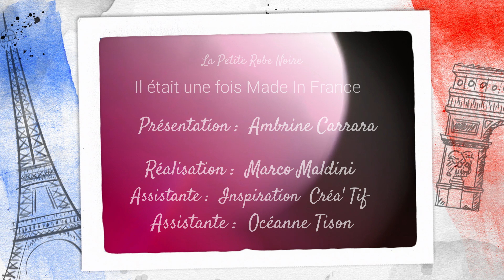La petite histoire de Chérie et Dandy : La petite robe noire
Toujours plus proche de vous ! Désormais découvrez "La petite histoire" le nouveau format de Chérie et Dandy : chacun de nos vêtements et accessoires ont une signification cachée : on vous dévoile en exclusivité l'origine de leur création et toutes les interprétations que vous pouvez leur donner.

Aujourd'hui découvrez notre chronique pour bien démarrer l'année : la petite robe noire. Nous en profitons pour vous révéler des anecdotes sur ce vêtement mythique

Vous avez trouvé une interprétation que nous n'avons pas cité ? Exprimez votre suggestion en commentaire !

Vous avez fait l'acquisition d'un ou plusieurs de nos petites robes noires ?

Retrouvez notre prêt-à-porter et nos accessoires à thème Chérie et Dandy et découvrez aussi notre playlist "La petite histoire de Chérie et Dandy où on vous explique toutes nos sources d'inspirations et les clins d'oeil culturels qui se cachent dans chacun de nos articles !